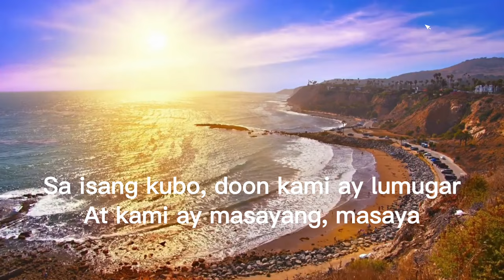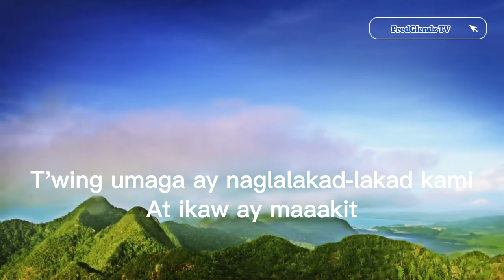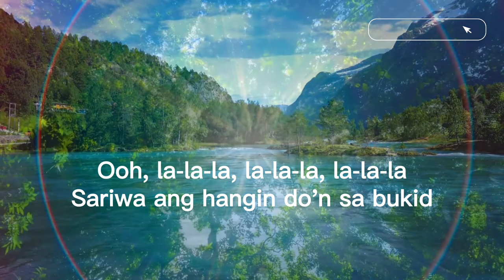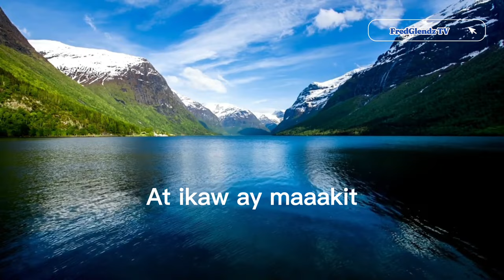SA KABUKIRAN KARAOKE BY. Freddie Aguilar | FredGlendzTV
On behalf of Freddie Aguilar The Owner of this Song.